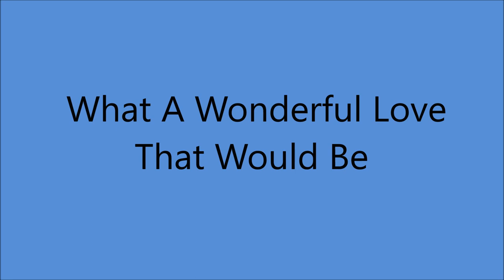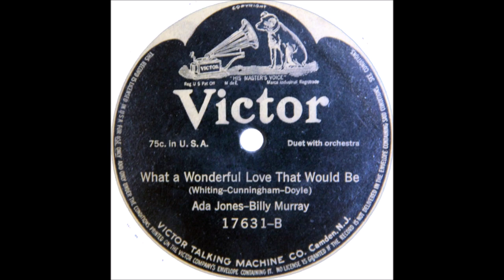Ada Jones And Billy Murray - What A Wonderful Love That Would Be [1914]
[Written by  George Whiting - Paul Cunningham - Alfred J. Doyle]

Recorded  29 July 1914   Camden, NEW JERSEY -
Ada Jones
 [vcl refrain/vcl solo/speech/vcl solo/vcl duet],
Billy Murray
[vcl leader/vcl refrain/speech/vcl refrain/vcl duet]
          with Orchestra  Conducted by Ted Levy

 BILLY MURRAY
1st Recorded  1897 on Cylinder with Matt Keefe [tenor and yodeller]